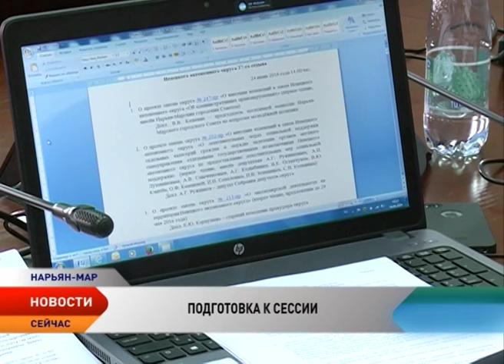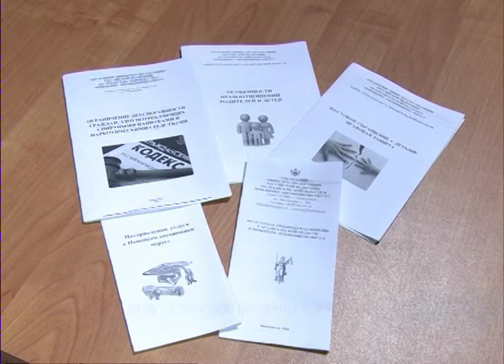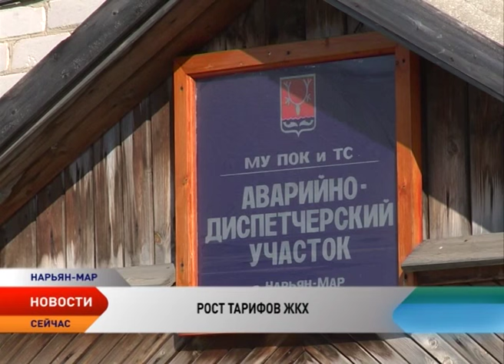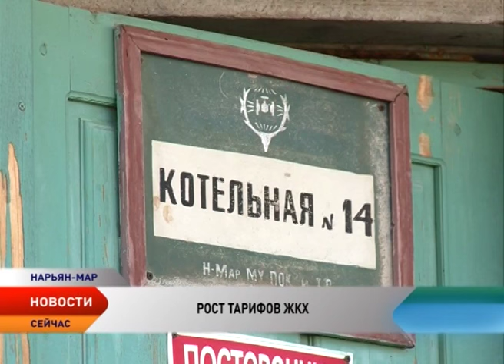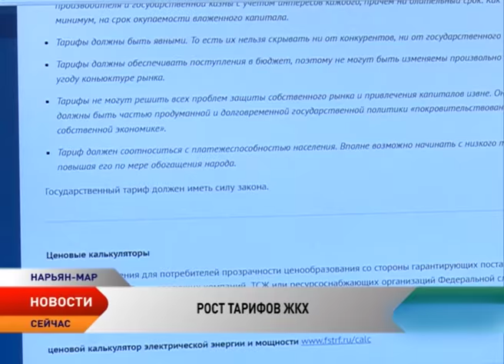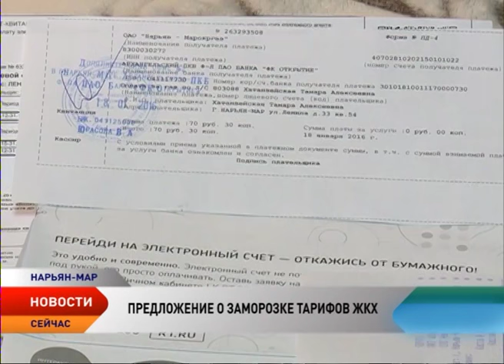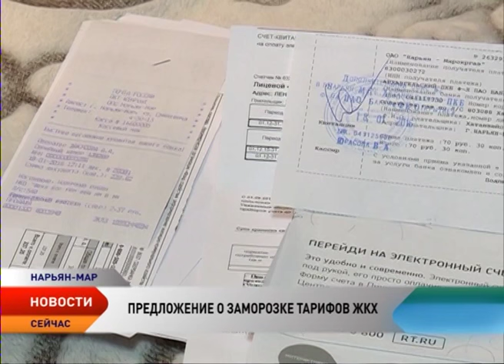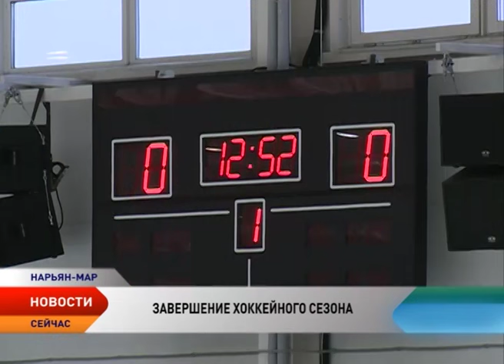Новости Ненецкого округа от 24.06.2016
Новости Ненецкого округа:

В Ненецком округе проверили соблюдение правил безопасности в детских учреждениях.

День бесплатной юридической помощи пройдет в Нарьян-Маре 25 июня в формате «открытых дверей».

Рост тарифов на ЖКХ. Каким будет повышение  для жителей Ненецкого округа?

Делегация из Ненецкого округа отправилась на форум «Ладога».